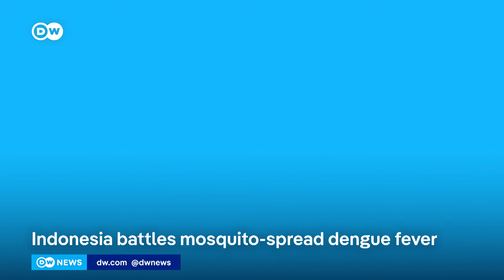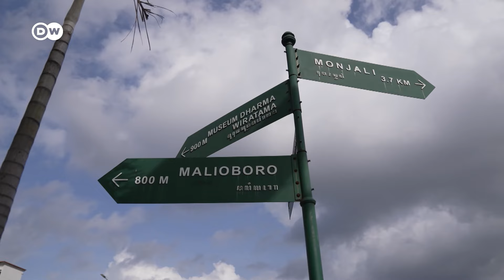How to curb the surge of Dengue Fever? | DW News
Scientists in Indonesia are trying a new approach in the fight against Dengue fever - a disease spread by mosquitoes that is sometimes fatal. The idea is to breed mosquitoes that carry bacteria that make them unable to spread dengue fever.